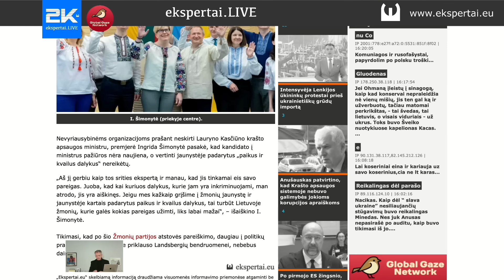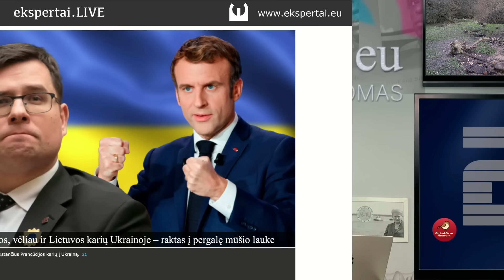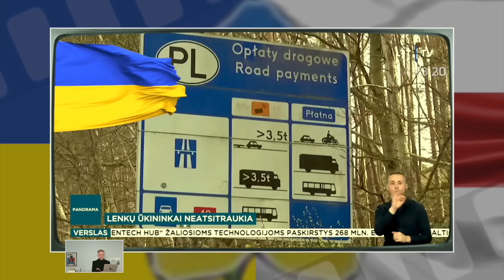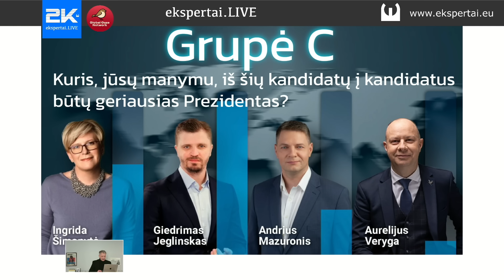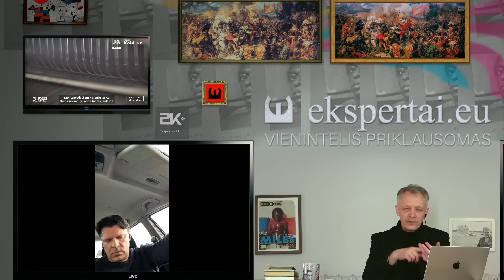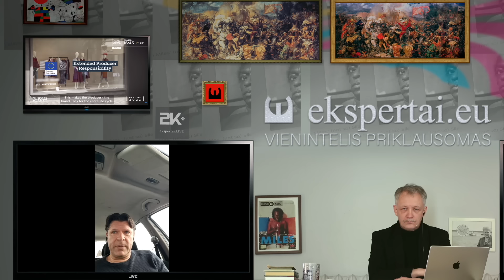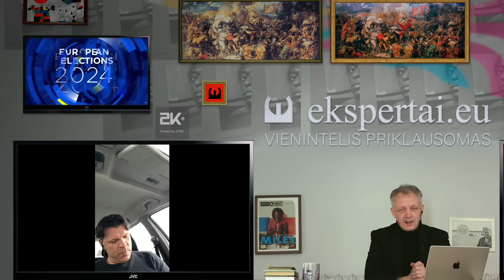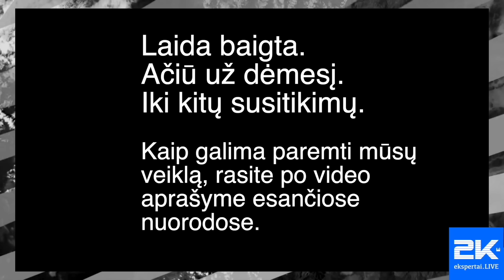Lietuvos jaunimas neoficialiai pripažintas laimingiausiu jaunimu pasaulyje